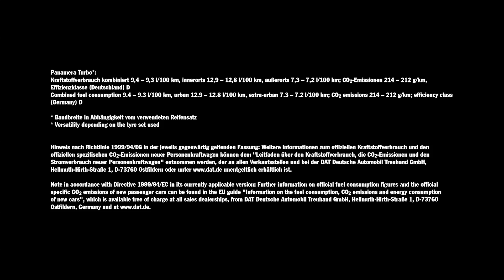2017 Porsche Panamera – a sports car with the comfort of a luxury sedan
More .The new Porsche Panamera reconciles two contrasting characteristics more than ever before: the performance of a genuine sports car and the comfort of a luxury saloon. It is a Gran Turismo that has been rethought and realigned.